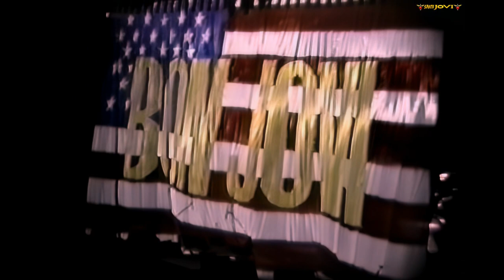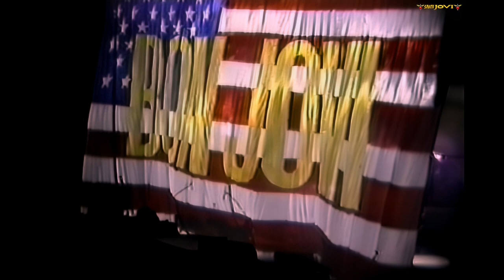Bon Jovi - 2nd Night at Osaka 1991 - Audience Shot - Full HD Remaster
Una de las consecuencias de la gira New Jersey, también llamada Jersey Syndicate Tour o Brotherhood Tour según la etapa, además de todo el agotamiento físico y mental que produjo en los miembros de la banda, con el posterior distanciamiento entre ellos, es que hubo shows con contratos firmados que no se cumplieron. Por eso en enero de 1991 los miembros de Bon Jovi se vieron obligados a embarcarse en esta mini gira por Japón para cumplir con dichos contratos. Todavía existía la tensión entre los integrantes de la banda, como consecuencia de la gira New Jersey, pero en especial entre Jon Bon Jovi y Richie Sambora lo que producía una especie de competencia entre ellos en el escenario que los potenciaba y paradójicamente los llevaba a dar un excelente show. Concierto grabado el 9 de enero de 1991 en el Osaka-jō Hall (Osaka-Jo Hall) (También conocido como Castle Hall), Osaka, Japón.
El video ha sido remasterizado para llevarlo a la resolución full HD. El audio también ha sido remasterizado.

One of the consequences of the New Jersey tour, also called the Jersey Syndicate Tour or Brotherhood Tour depending on the leg, in addition to all the physical and mental exhaustion that it produced in the band members, with the subsequent distancing between them, is that there were shows with signed contracts that were not fulfilled. That is why in January 1991 the members of Bon Jovi were forced to embark on this mini tour of Japan to fulfill these contracts. There was still tension between the members of the band, as a result of the New Jersey tour, but especially between Jon Bon Jovi and Richie Sambora, which produced a kind of competition between them on stage that empowered them and paradoxically led them to give an excellent show. Concert recorded on January 9, 1991 at Osaka-jō Hall (Osaka-Jo Hall) (Also known as Castle Hall), Osaka, Japan.
The video has been remastered to bring it to full HD resolution. The audio has also been remastered.

Setlist:
01. Stars And Stripes Intro (Star Spangled Banner)
02. Tokyo Road 1:32
03. I'd Die For You 7:32
04. Wild In The Streets 12:30
05. You Give Love A Bad Name 18:30
06. Fever 22:47
07. Born To Be My Baby 24:45
08. The Boys Are Back In Town 31:26
09. Walk Away Renee 37:00
10. Runaway 38:49
11. Raise Your Hands 432:56
12. Wild Is The Wind 48:47
13. Living In Sin 55:01
14. Cadillac Man 1:05:22
15. It's My Life ~ We Gotta Get Out Of This Place 1:11:57
16. Blood On Blood 1:20:09
17. Livin' On A Prayer 1:27:43

Encore
18. Diamond Ring 1:38:07
19. Richie Sambora Guitar Solo 1:42:54
20. Wanted Dead Or Alive 1:45:07
21. With A Little Help From My Friends 1:51:33
22. Bad Medicine/Gloria/Honky Tonk Blues (cut) 1:57:39

This channel is on the following social networks, follow them to stay up to date with news and future content.